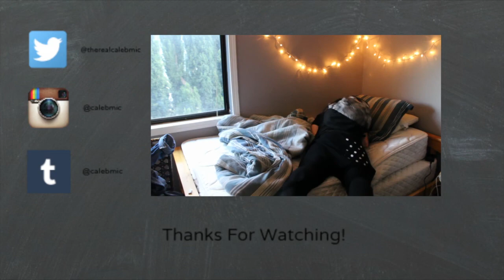My Morning Routine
I'm showing you how to be like me...good luck.